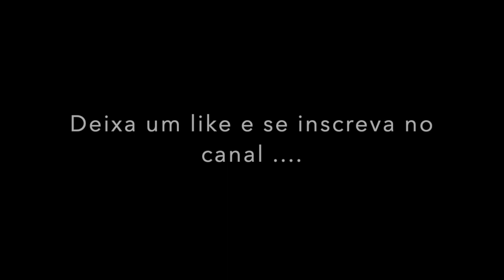Ganhei $160 reais em produtos grátis ....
Neste video venho mostrar todos os produtos que ganhei grátis nas promoções que participei ...acompanhem aqui no canal pois sempre terá novidades de promoções...